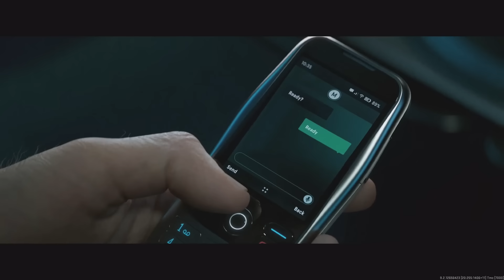Modern Warfare 3: Things To Know Before Playing The Campaign…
The Call of Duty Modern Warfare 3 Campaign launches tomorrow! In this video we go over 11 Things To Know Before Playing The Campaign. These include all the missions, rewards and what the story is going into the campaign. Hope you enjoy!